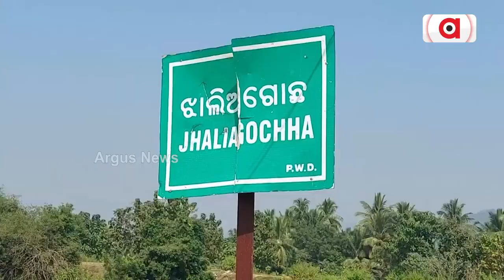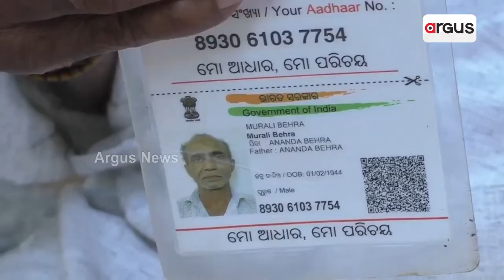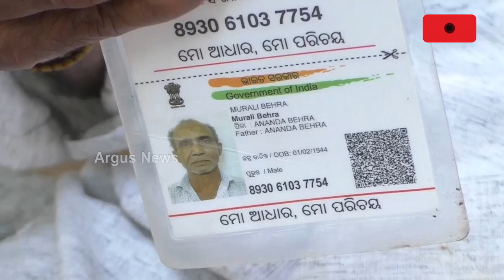Elderly Man Abandoned By Family, Struggles For Survival In Ganjam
Elderly Man Abandoned By Family Members Struggles For Survival In Ganjam.